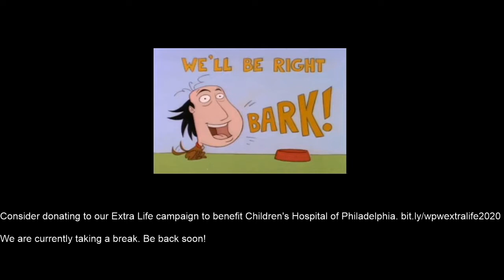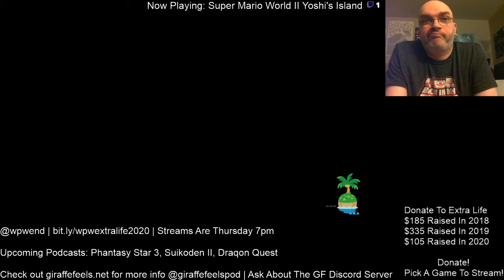Giraffe Feels Podcast Stream #206: Animal Crossing New Horizons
We had some time leftover in a stream, so time for some more Animal Crossing!